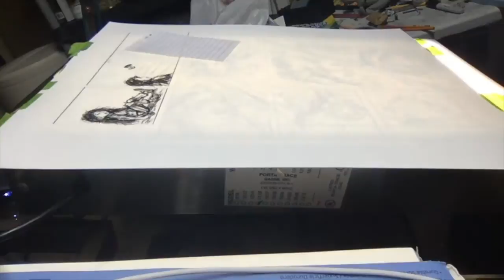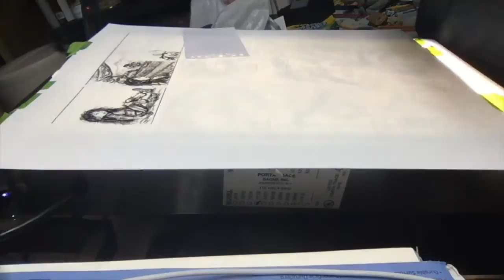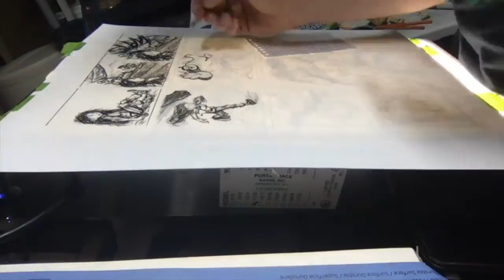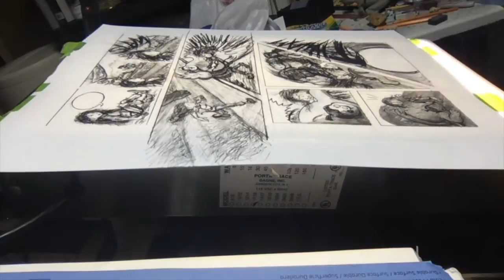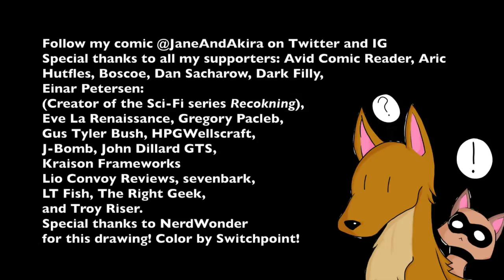Timelapse: Page 29 Charcoal Art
Composed by Audio Alchemist.

0:00 Victory Fanfare
0:07 Battle Theme 1
4:46 Victory Fanfare 2
5:04 Battle Theme 2
7:06 Victory Fanfare 3
7:14 City in the Sky
10:26 Victory Fanfare 4
10:30 Cold Place
15:40 Victory Fanfare 5
15:46 Forest
19:21 Victory Fanfare 6
19:28 Sea Village
22:24 Shop
24:54 Snow
29:43 Technological Place
32:04 Temple
34:09 Town with Castle
37:57 Village
41:47 Melancholic piano